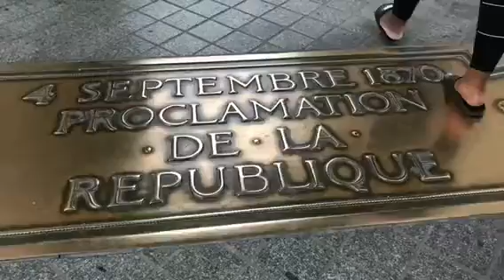Arc De Triomphe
Vacation - day 3
Paris France